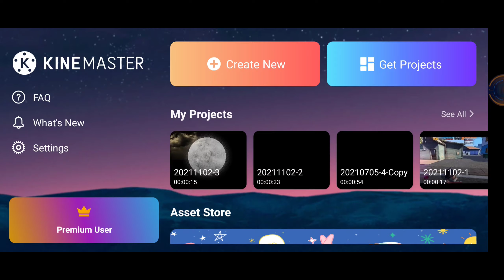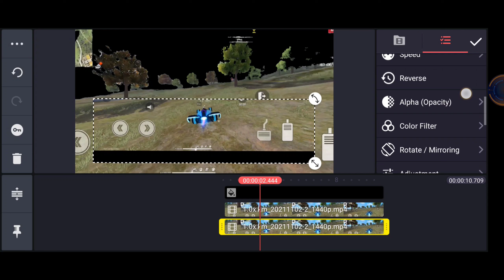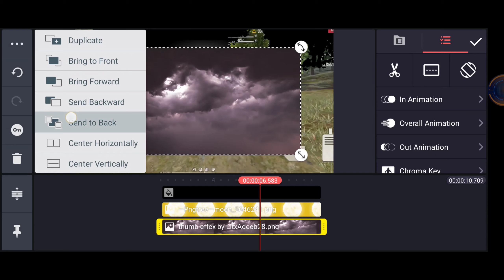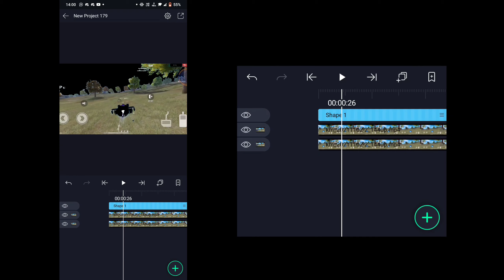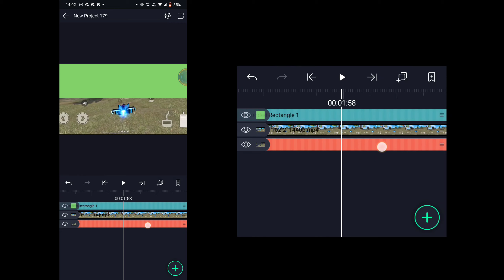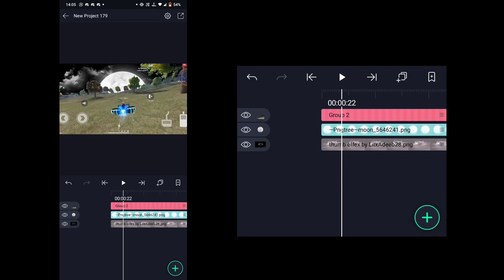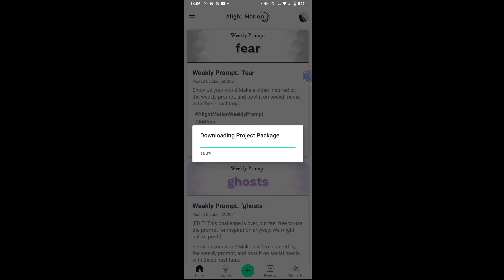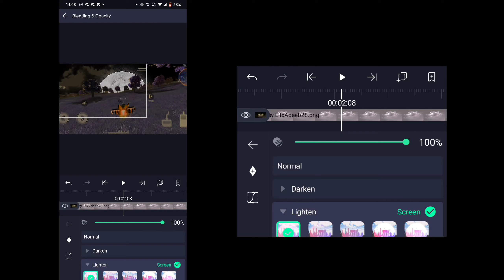How To Sky Replacement In Kinemaster | Free Fire Sky Change Editing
check comment

›Logo :- 250-400
›Intro :- 100-250
›banner:- 250-400
›outro:- 100-250
›overlay :-100 ( simple )
›overlay :- 100-250 ( animated)
›stream overlay:- 250
›full revamp :- 1200 ( logo,banner,intro,outro, overlay)

Payment accepted through :- Paytm , Phone pe , Google pay  or Google redeem code

›My game game - Ꮪʜɪᴠᴀϻㅤ⁵⁰ᵏ

›My friend name - Ꮪᴀᴛʏᴀϻㅤ⁵⁰ᵏ